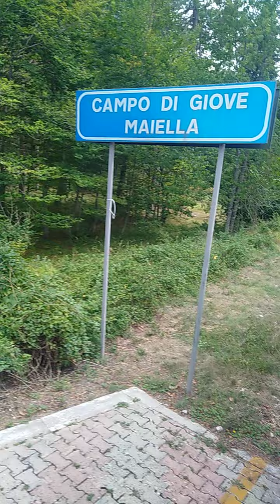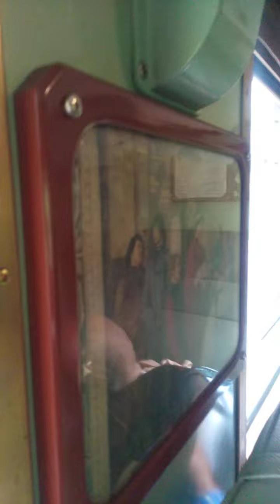ALn 556 2331 breda. Spunto difficoltoso da CAMPO DI GIOVE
Partenza in salita per il convoglio storico di fondazione FS le 3 macchine hanno faticato non poco tanto che la 556 ha dovuto innestare la prima marcia...una vera rarita'. Da notare anche l'urlo dei ventilatori del radiatore.